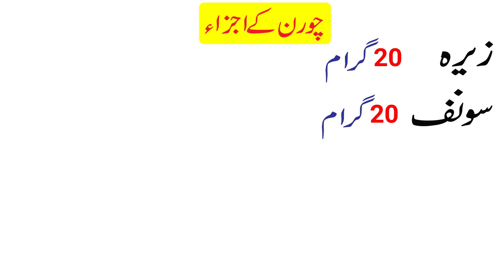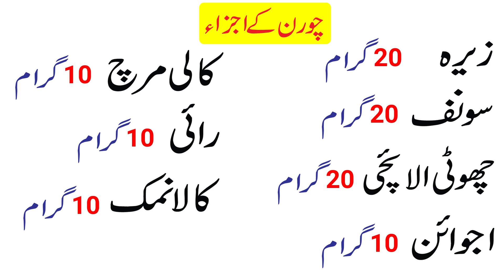Badhazmi, Pait ka Dard, Pait ki Gas, Khatte Dakar ka ana | Khana Hazam na hona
Bari eid ka sab se bara masla Pait ka Dard Badhazmi Khana Hazam na hona Dakar ka ana hota hai kyun ke hum zayda khana kha lete hain .. yeh churan app ko aek hi bar istemal se tamam maslon se bachaye ga